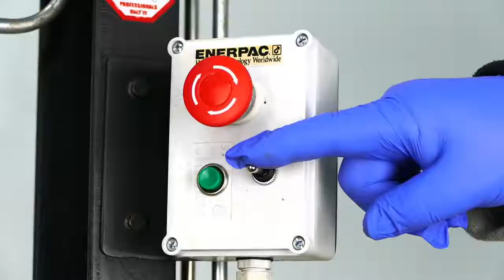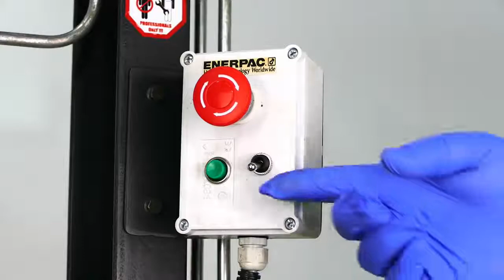STRETCH OCTOPUS BETWEEN NAIL BEDS HYDRAULIC PRESS EXPERIMENT